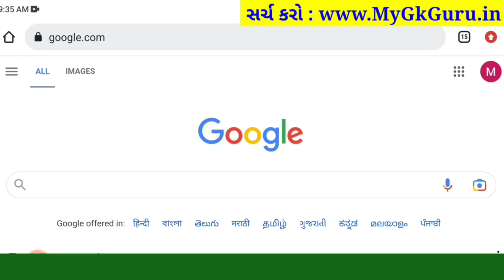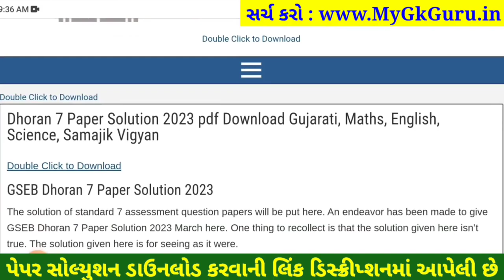💥 STD 7 Science paper solution 2023 80 marks, std 7 Science paper solution 2023 std 7 science paper